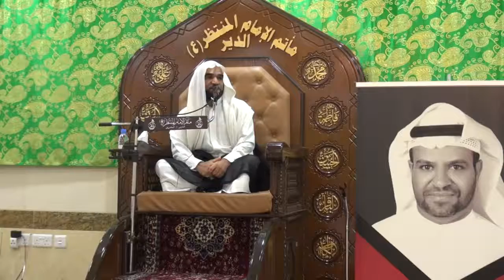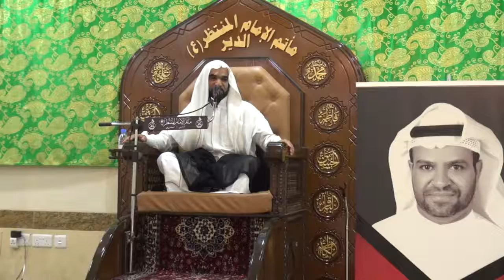الدير | مجلس حسيني في تأبين الشهيد زكريا العشيري